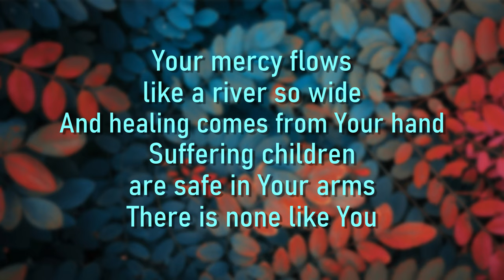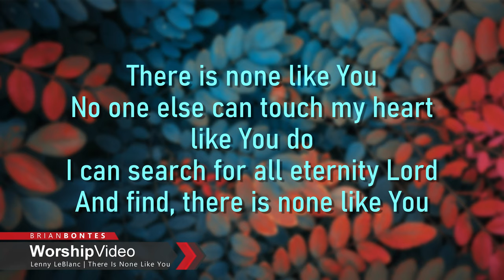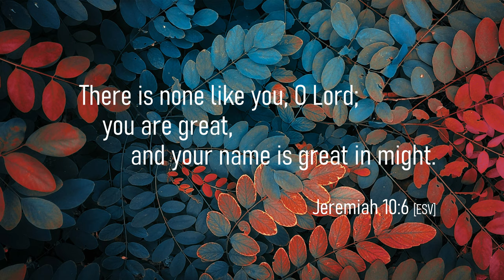There Is None Like You - Lenny LeBlanc [With Lyrics]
Lenny LeBlanc

2020 WorshipVideo | There Is None Like You